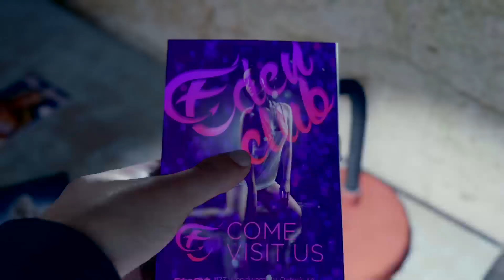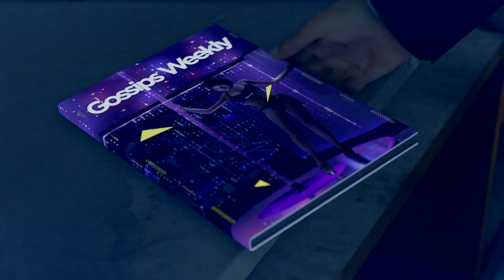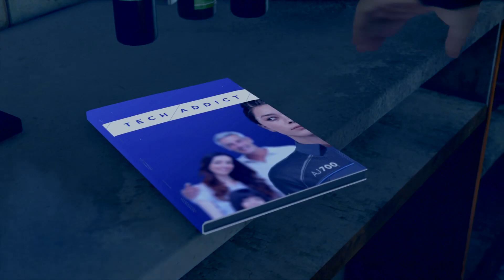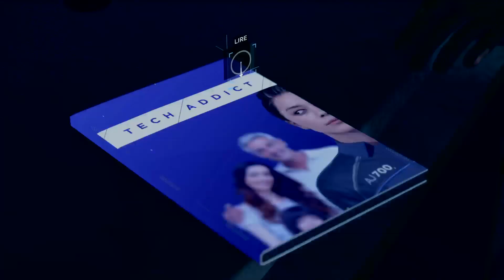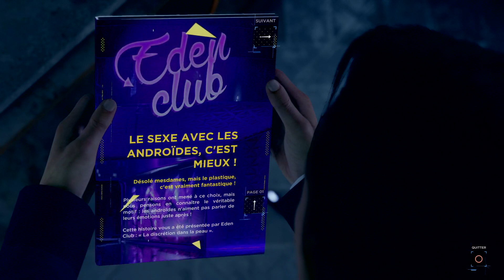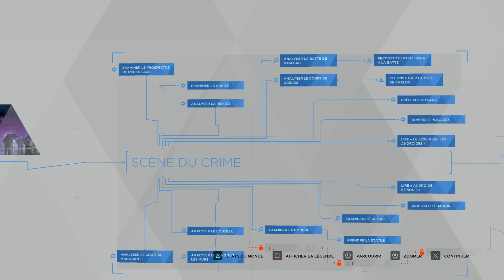Detroit Become Human - Coéquipiers